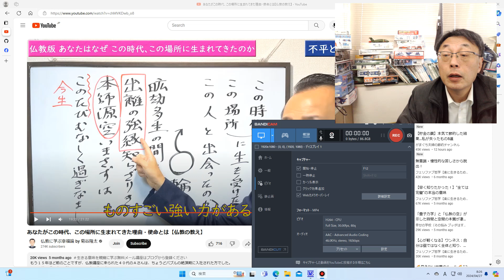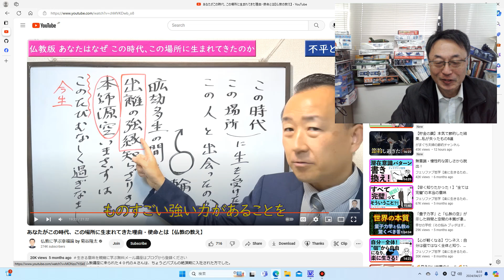雑談大好きおじさん 自分が生まれてきたわけは？